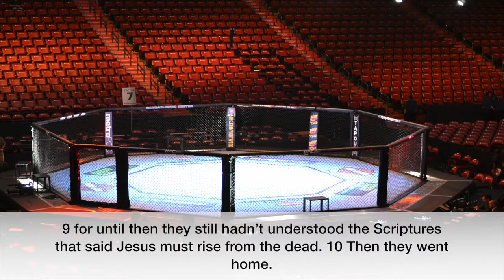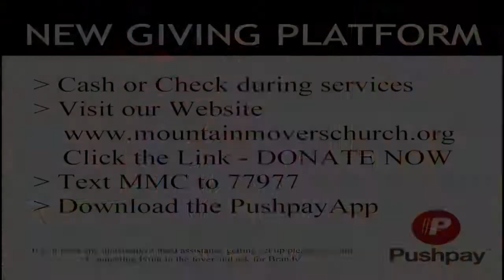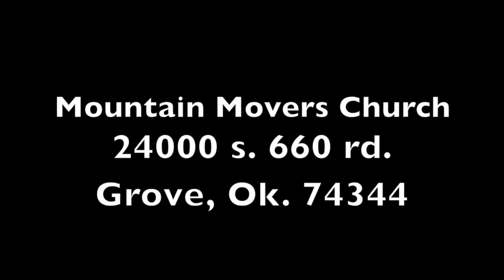The Greatest Comeback part 4